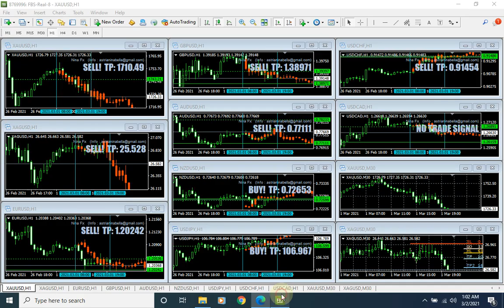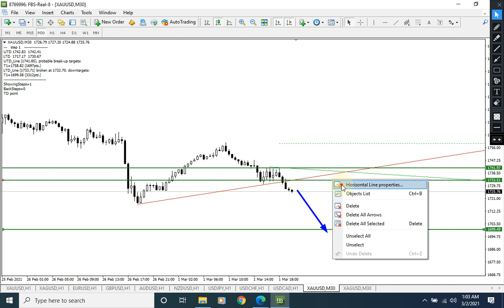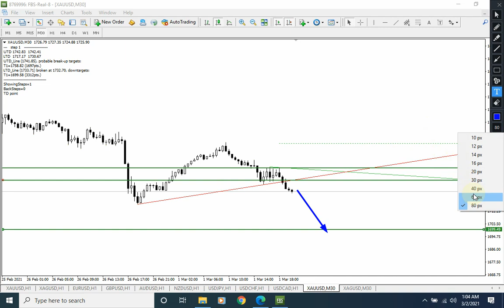Gold Daily Breakout Analysis on March 2, 2021 by Nina Fx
Hard to lie, trading breakouts share results without effort.Because of that, this post is held here.